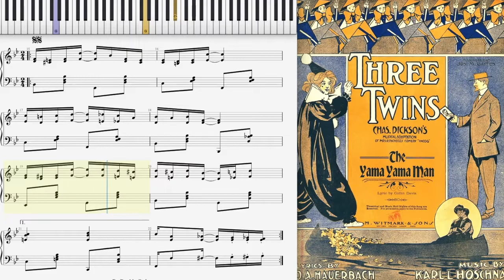The Yama Yama Man (Dorian Henry, piano rendition)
The Yama-Yama Man by Karl Hoschna 1908 Halloween